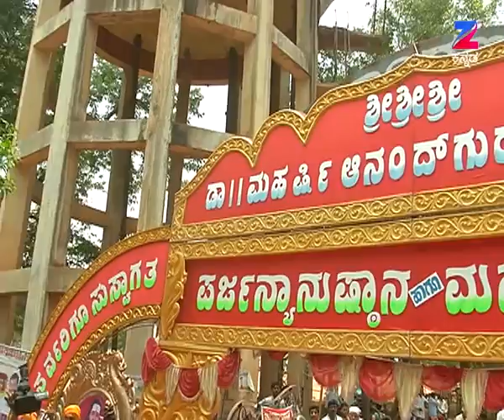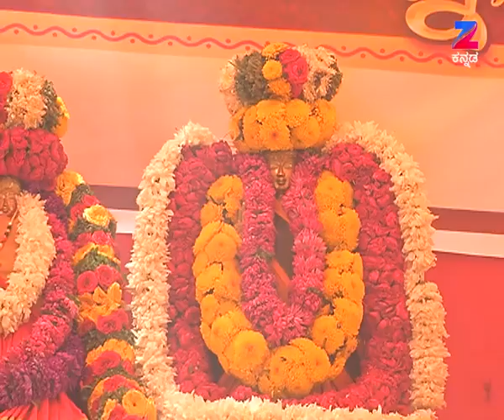Maharishi Vaani - Full Episode - 935 - Shri Maharshi Ananda Guruji - Zee Kannada